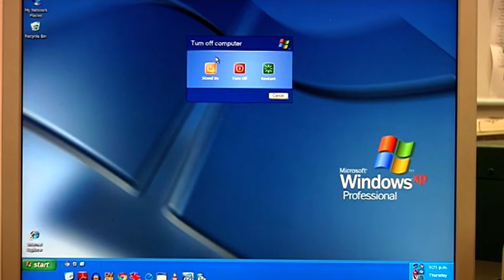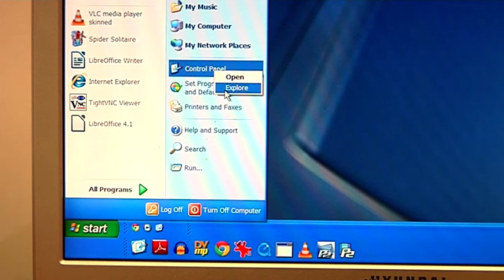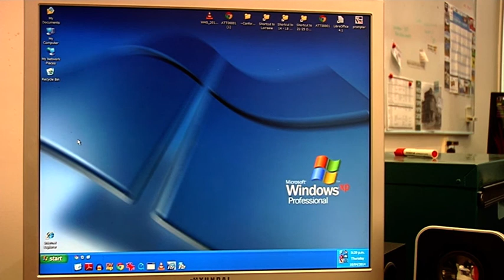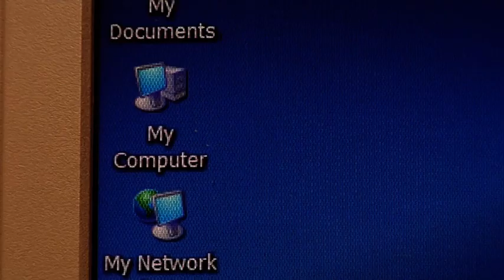Windows XP - Free Stock Footage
Windows XP